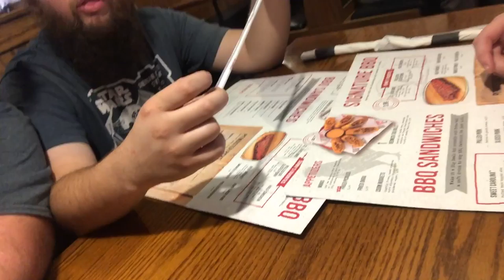Trying to find a power steering pump for fed and help Austin move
we help Austin move back home and try get find a power steering pump for feds truck